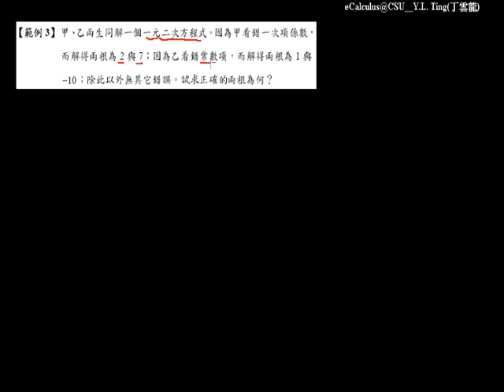一元二次方程式的根與係數的關係 060 |國高中數學銜接教材 4-3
國高中數學銜接影音課程 第四章